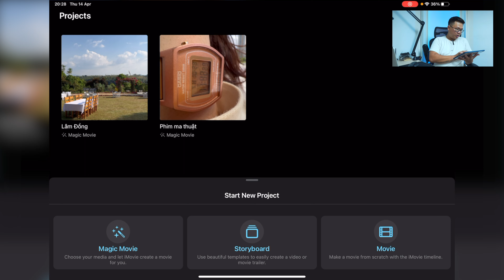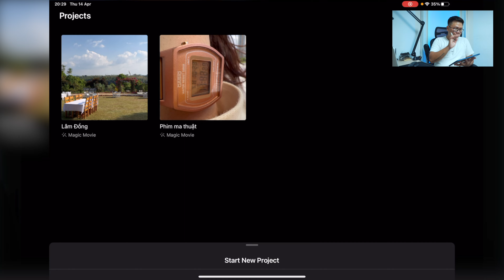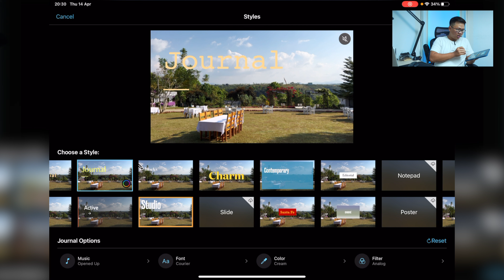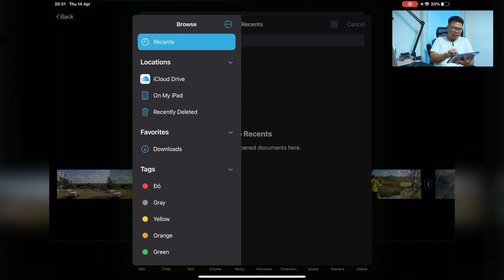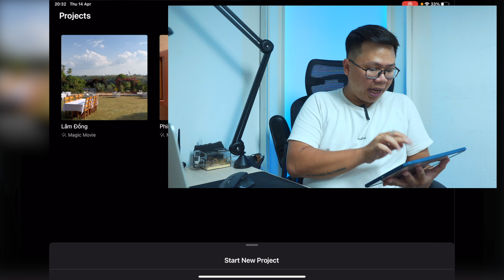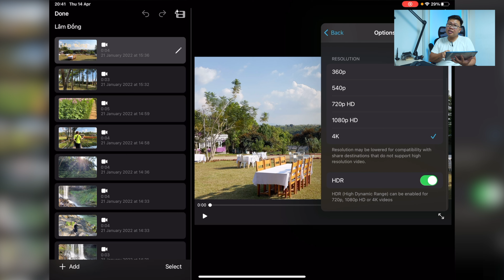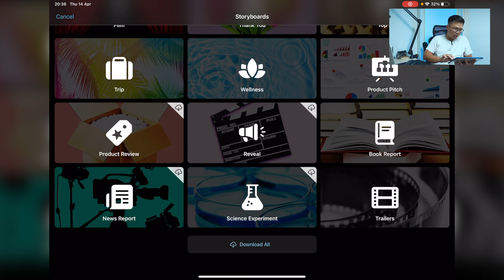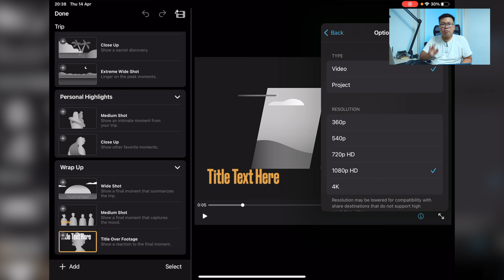Trải nghiệm tính năng Magic Movie và Storyboard trên iMoves 3.0 mới